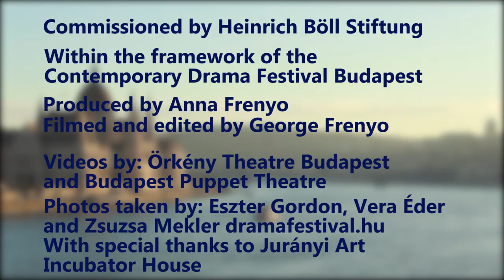Interview with Ildikó Gáspár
This interview was made in connection to the conference 'Culture for free? Theatre of Hope? Myth and Reality', organized in the framework of the Contermporary Drama Festival in Budapest 5-6 December 2014.

credits: Anna Frenyó and György Frenyó, commissioned by the Heinrich Böll Foundation Prague